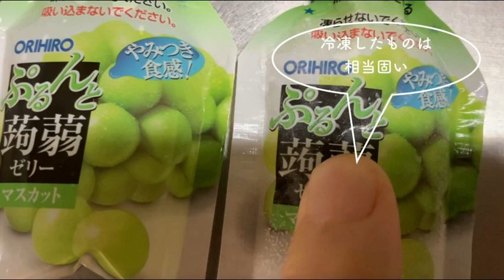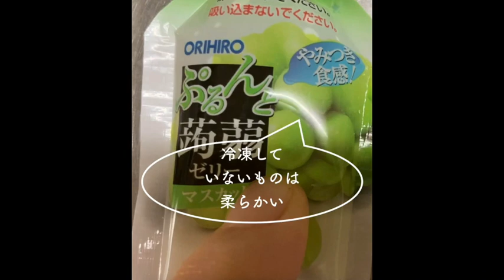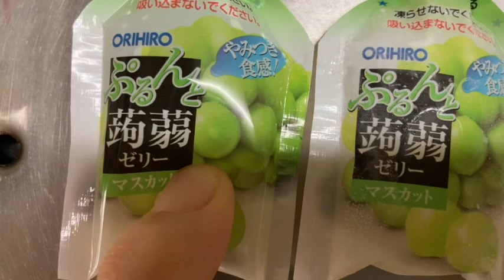2023.09.30 農作業の後では体を冷やさないと…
初夏頃までは例年のように一日３回の農作業をこなしていたが、その後猛暑が続き平年の残暑の時期にも暑夏・猛暑といった天候なので、畑の秋の枯れ草はまだ先のようで、身体疲労も重く感じるようになり、農作業時間を減らして得られる時間を『All is One 一者 explained by ヨーガスートラ yogasūtra  & more documents』の校訂に当て、それと共にシャヴァーサナ śava-āsana で霊視霊聴 no thinking に憩っている。現象世界は諸々の憒閙（かいにょう）に満ちているので遠離（おんり） virāga がベスト…
＊ムービー中の sagi3411 は usagi3411 さんの誤記でしたので、訂正してお詫び申し上げます。